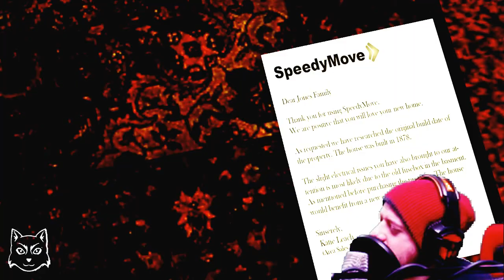KEEP THE LIGHTS ON PLEASE!!!! / Boogeyman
GAME LINK